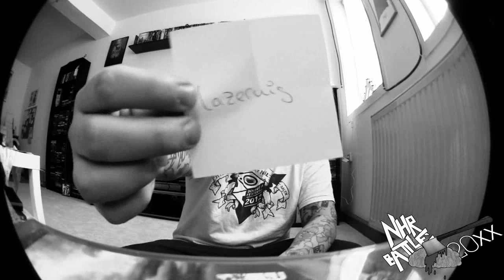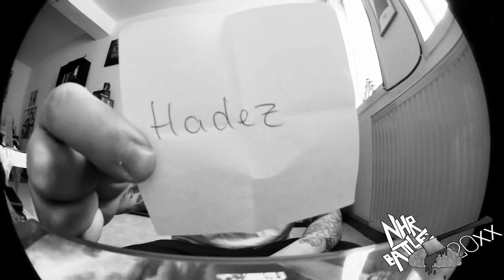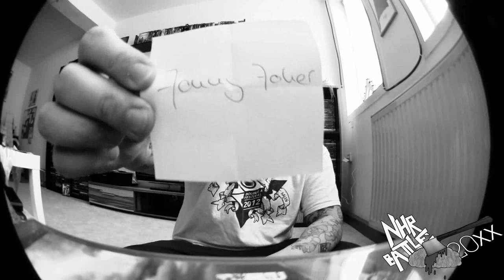Infovideo # 04 ★ Auslosung 15tel ★ [NHR Battle 2016]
Fristende für das 15tel ist der 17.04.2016

Allgemeine Geschäftsbedingungen